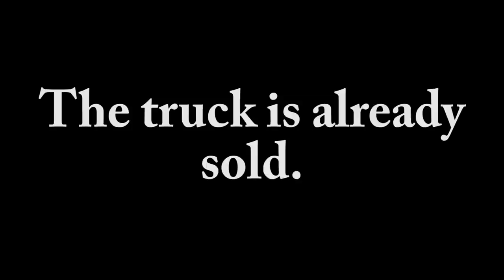Hunter bought ANOTHER TOYOTA TRUCK?! Vlog 125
Hunter did it again... I think he is addicted to Toyota Trucks.

Need wheels and tires for your truck?! Hit up Harper Tire for all your wheel and tire needs! Use code: "twharper" when contacting them.

Need decals for your truck?! Hit up Vinyl Sickness for all your decal needs!

Lasfit 9006 HB4 LED Headlight High Low Beam Fog Light LA Series

1. Amazon listing